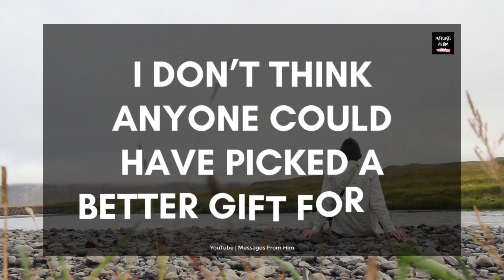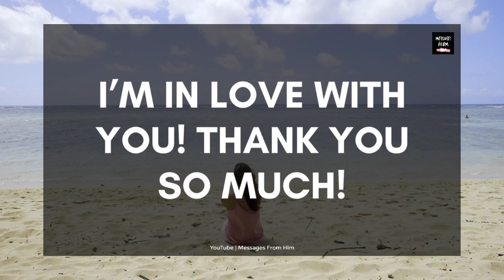DM Channelled Message 💓 I Have A Secret Plan For You 🌹💖💘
RELATED QUERRIES :
dm df
dm to df channeled love messages
divine feminine
dm to df twin flame
twin flame